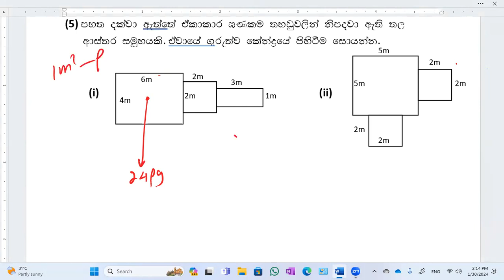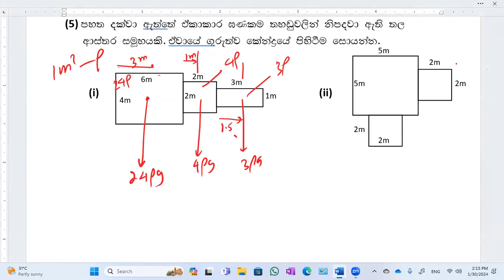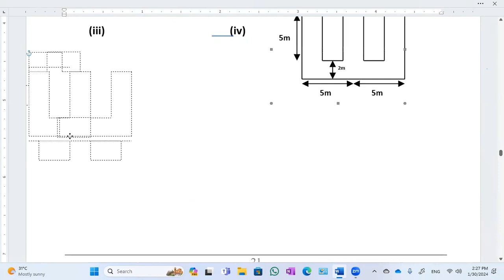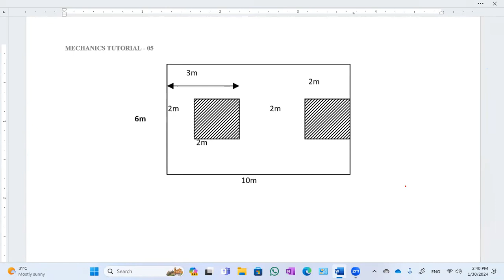M5 05 By Chandana Kumara